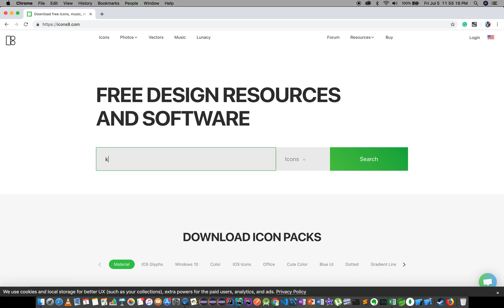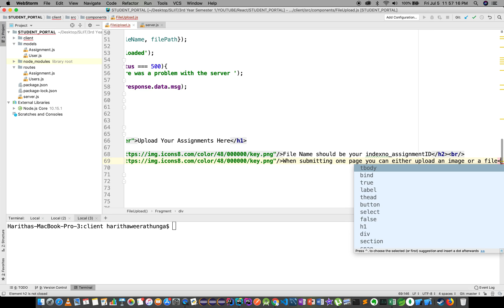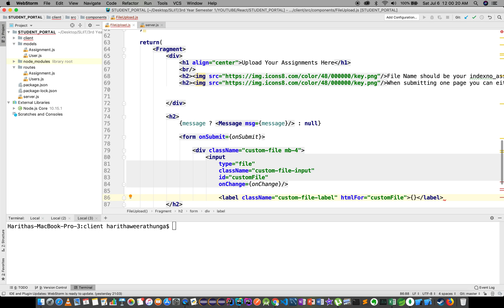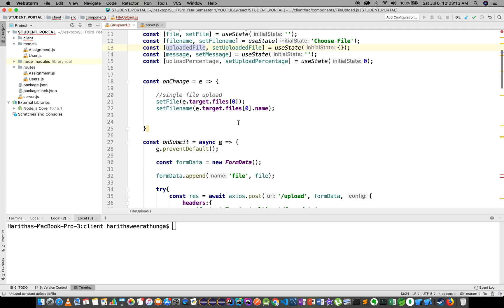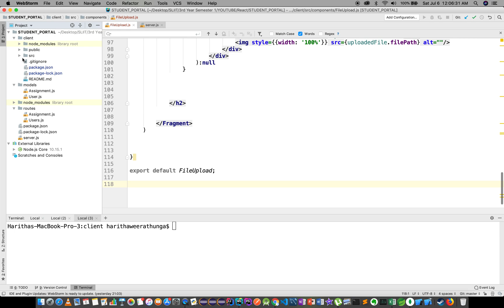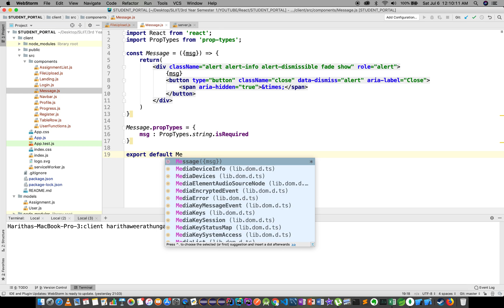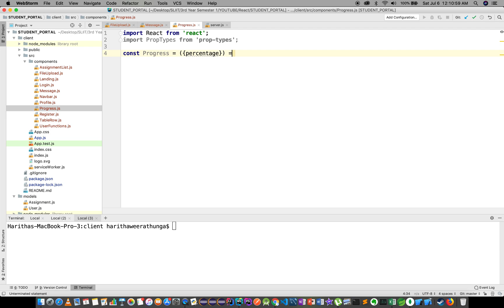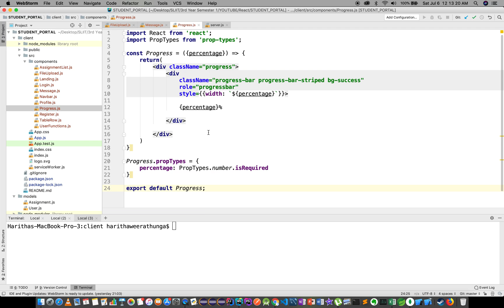React Sinhala Tutorial | React JS in Sinhala - Part 20 - File Upload 2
Creating the File Upload Front view, Message and Progress Bar Component